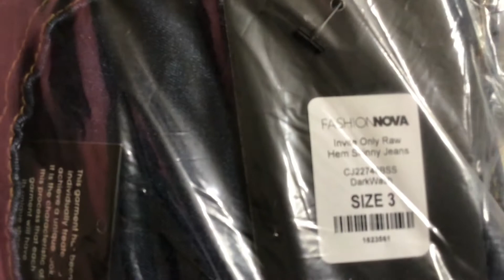50% OFF SALE.. FASHIONNOVA TRY ON HAUL, I WAS IMPRESSED!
Clothes used in this video were purchased from FashionNova.

Intro template created by Funimate

Thanks everyone for your continued support God Bless💯

WE REACHED 100 SUBSCRIBERS a special thanks to my Mariyah for pushing me 🌺